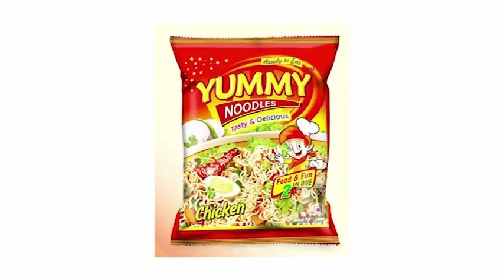Pu Thangthuama TAPCHHAK - 1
He ka video hi ka phalna la lo chuan lo split/ cut emaw cut loh emaw pawh a lo re-upload phal a ni lo, lo ti lui kan awm chuan action lak a ni ang, khawngaihtaka min thlir sak ve tur erawh chuan ka ngen a che u.